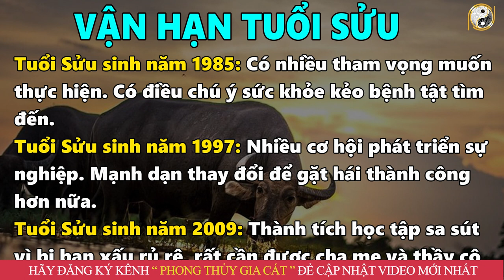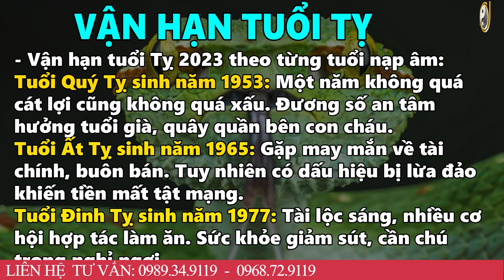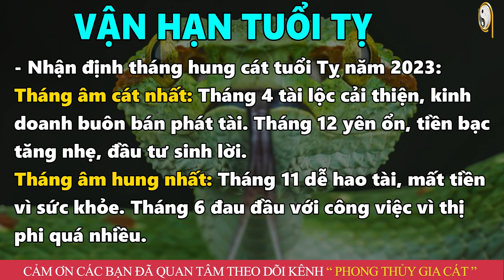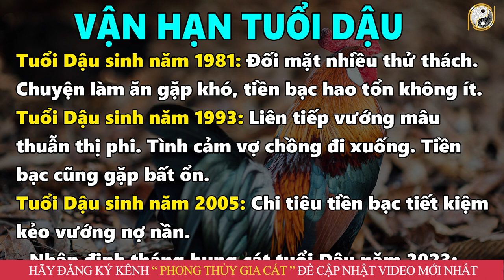Tử Vi 12 Con Giáp 2023:3 TUỔI TỴ - DẬU - SỬU Thần Tài Ban Lộc, Vận Số Giàu Sang, Giàu Bất Ngờ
01. Linh phù giải hạn
02. Hồ lô hóa giải Ngũ Hoàng
03. Mai Hoa Phú Quý
04. Gương bát quái tinh cầu
05. Kim bài thái tuế 2023
06. Vòng tam hợp Dần Ngọ Tuất
07. Vòng tam hợp Thân Tý Thìn
08. Vòng tam hợp Hợi Mão Mùi
09. Vòng Tam Hợp Tỵ Dậu Sửu
10. Bát bảo tâm kinh
11. Minh Quang pháp bảo cầu
12. Minh Quang pháp bảo lục giác
13. Tỳ Hưu Lộc Tài (Đồng)
14. Tỳ Hưu Khai Vận ( Bạch Ngọc)
15. Bách Niên Tụ Tài ( tụ tài lộc)
16. Song long ngọc ấn ( ấn thăng quan)
17. Kim bài ngũ Lộ Thần Tài
18. Hồ lô bình an ( treo xe)
19. Móc khóa văn xương
20. Ống bút văn xương gỗ đào
21. Bút văn xương gỗ đào
22. Bút văn xương gỗ đào nhỏ
23. Hoa mai kim tiền ( mạ vàng )
24. Các vật phẩm phong thủy khác